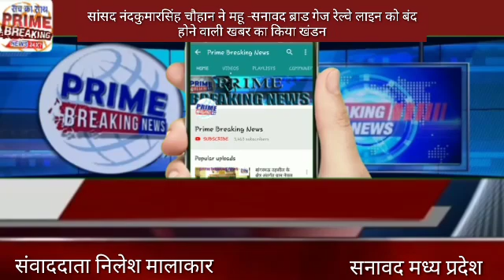सांसद नंदकुमारसिंह चौहान ने महू -सनावद ब्राड गेज रेल्वे लाइन को बंद होने वाली खबर का किया खंडन